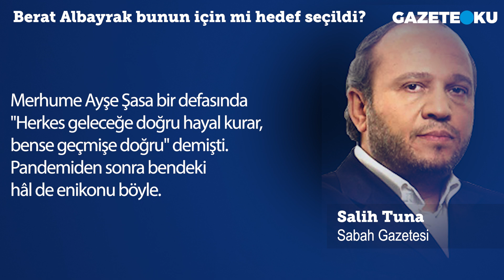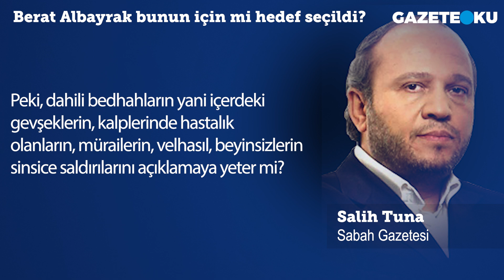BERAT ALBAYRAK BUNUN İÇİN Mİ HEDEF SEÇİLDİ?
Garanti BBVA Genel Müdürü Baştuğ'un mezkûr sözü "uyarıcılık" bakımından bana, İş Bankası Genel Müdürü Bali'nin, "1992'den beri birçok krizi izledim, ben böyle döviz saldırısı görmedim" şeklinde özetleyeceğimiz 2018'deki konuşmasını çağrıştırdı.
Sayın Berat Albayrak bütün bu finans saldırılarını püskürtmüş, bedelini de sistemli bir lince maruz kalarak ödemişti.
Fatih Erbakan'ın da belirttiği gibi onca operasyona ve pandemi koşullarına rağmen yüzde 25'lerde devraldığı enflasyonu yüzde 11 seviyelerinde tutmayı başarmıştı.